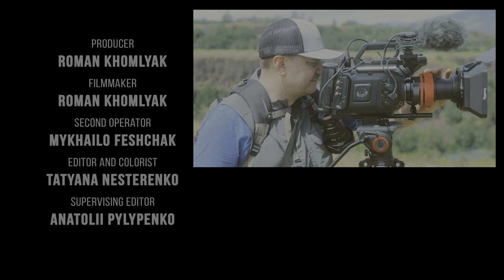Details of Filming Trip to Rowena Plateau - Nature Filmmaker - Season 1; Ep 7 - 8K HDR + Real Sound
Let's explore the beauty of the great outdoors through the lens of a nature filmmaker(00:00:00). Join Roman Khomlyak on his road trips and camping adventures, as we capture the awe-inspiring landscapes and share his journeys through engaging vlogs. Discover the scenic wonders of Rowena Plateau and the breathtaking sights of Columbia River Gorge as he films the allure of nature. Dive into the world of a filmmaker and get a glimpse behind the scenes of the filmmaking process, featuring insights into the filming equipment, including the Ursa 12K and Blackmagic camera. Follow Roman`s journey through the picturesque Tom McCall Preserve(00:08:25) and enjoy the scenic drive as we capture stunning 8K HDR videos of nature's marvels. Immerse yourself in the relaxing travel experience and be soothed by the beauty of nature sounds and scenery. Come along as  Roman documents his travel adventures, shares his love for travel and nature, and provides a peek into our travel journal. Roman also showcases his camera gear and even demonstrates the joy of cooking in nature, offering a delightful ASMR cooking experience amidst these breathtaking scenic views.

The results of the filming process you can watch on our 4K Relaxation channel:

In the early hours, as the first rays of sunlight kissed the horizon, Roman prepared a nourishing breakfast, fueling the day ahead. Nestled within the verdant expanse of the Pacific Northwest, the preserve welcomed Roman and Mykhailo with open arms, revealing an intricate network of trails that meandered through diverse ecosystems. Each step unveiled a new tableau of nature's artistry—a symphony of colors, fragrances, and life. The forest came alive with the vibrant dance of native wildflowers in full bloom, while the distant murmur of the Columbia River added to the harmonious orchestra.

Roman, an expert in both cinematography and a devoted nature lover, shared insights into his creative process as they explored the preserve. He spoke passionately about capturing the essence of nature, finding inspiration in every rustle of leaves and every glimpse of wildlife. His words kindled a fire within the hearts of the fellow filmmakers and nature aficionados who had joined the adventure.

As the day gracefully transitioned towards evening, a gentle rain shower blessed the land, bestowing a touch of tranquility upon the scene. Roman and his assistant filmmaker, Mykhailo, retreated to their campsite, tucked safely under the protective canopy of trees.

For anyone eager to explore the enchantment of Rowena Plateau, this virtual adventure offered an immersive glimpse into the world through Roman and Mykhailo's lens. It was a window into the art of nature filmmaking, a realm where the beauty of nature and its calming melodies whispered stories waiting to be shared with the world.

Video from: Rowena Plateau, Oregon State, USA
Video title: Nature Filmmaker Season 1 – Shooting Day On The Rowena Plateau And Tom McCall Point, June-4-2022, Episode 7
Time of filming: June 3, 2022
Equipment used: GoPro10, Canon EOS 5D Mark IV DSLR Camera
Video type: Backstage video, additional longer version
Video resolution: 8K HDR
Producer: Roman Khomlyak, Pro Art Inc
Cinematographer: Roman Khomlyak
Assistant filmmaker: Mykhailo Feshchak
Editor and colorist: Tatyana Nesterenko
Supervising editor: Anatolii Pylypenko

Original sounds recorded by ProArtInc company. All copyrights for video and audio materials belong to ProArtInc company